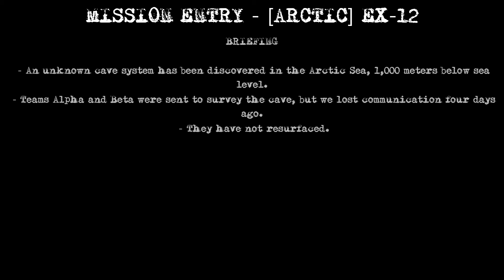horror DEMOS are TRASH...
🔴S͟U͟B͟S͟C͟R͟I͟B͟E͟🔴
been lazy with the uploads again😔
🗣️SOCIALS🗣️